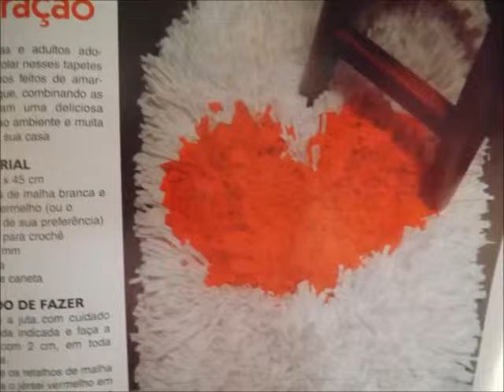Fábrica de brinquedos da vovó FANTOCHE DE SACO de papel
Vamos brincar de teatro de fantoches! fácil de fazer usando saco de papel e imaginação! Let´s play ! puppets made of paper bags!